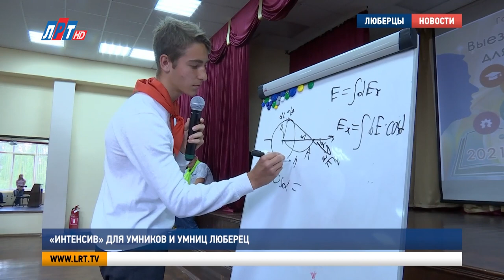«Интенсив» для умников и умниц Люберец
В последние дни школьных каникул молодые и амбициозные юноши и девушки Люберец собрались в лагере «Интенсив» на базе гимназии №41, чтобы вновь приступить к учебе. Подробнее в материале нашей съемочной группы.

Работа кипит. В первый день смены ребята готовятся к официальному открытию. В лагере три команды по научным интересам – гуманитарии, физики-математики и сторонники естественно-научного направления. Каждый стремится достойно защитить выбранную отрасль знаний.
Александр Проситов, участник смены «Интенсив»:
Придумываем название команды, девиз. Сейчас обсуждаем сценку. Конечно, нервно. Но все-таки интересно.

В течении недели ребята углубленно изучают предметы по выбранным направлениям. В смене 145 учеников с 7 по 11 классы. Инициатором организации лагеря стали администрация округа, управление образованием и депутаты Московской областной думы.

Дмитрий Дениско, депутат Московской областной Думы:
«Я надеюсь, что этот лагерь даст вам силы, даст вам знания, даст вам необходимую мотивацию. И вы станете еще более одаренными, еще более коммуникабельными, трудолюбивыми, что немаловажно. И это поможет вам в жизни».

Каждый выбрал направление по душе. Старшеклассница Александра Кампернаус мечтает поступить в медицинский университет имени Сеченова. Школьница знает, что для достижения цели ей нужны не только высокие баллы по ЕГЭ, но и достойные показатели в олимпиадах.
Александра Кампернаус, участница смены «Интенсив»:
«Это прям моя мечта с детства еще быть клиническим психологом. Я всегда была довольно таки эмпатичным человеком. Мне нравилось давать советы людям, помогать им».

Несмотря на последнюю неделю летнего отдыха, ребята уже готовы много трудиться и получать новые знания. Лекции ведут лучшие педагоги Люберец, а также преподаватели МГУ, Московского государственного областного университета и Академии Социального Управления.

Джинета Бигмедова, участница смены «Интенсив»:
«Мне очень нравится. Здесь очень компетентные учителя. И с таким педагогическим составом, как на этом интенсиве, я уверена, что мне удастся пройти на бюджет».

Мадина Тургуналинова, участница смены «Интенсив:
«Было очень приятно, потому что я очень рада, что меня позвали в это место как одаренного ребенка. Сюда не каждый попадает».

Отбор претендентов был серьезным. На интенсив зачислили люберецких призеров и победителей Всероссийской олимпиады школьников.

Оксана Валькова, директор Центра развития образования г.о. Люберцы:
«Олимпиадное движение имеет большое значение на сегодняшний день. И поэтому мы хотели бы привлечь большое количество обучающихся к данному движению. И повысить результативность. Повысить количество победителей и призеров и, естественно, заинтересовать ребят к олимпиадному движению. И вообще модно сейчас учиться».

Впереди у ребят много работы. В завершающий день смены каждая команда представит свой научный проект перед преподавателями программы.